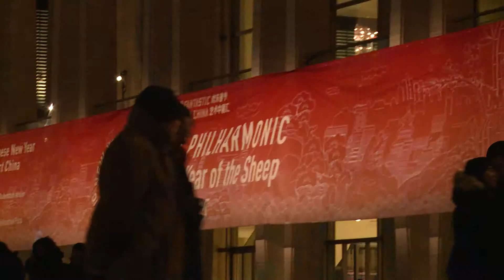Reigning in the Year of the Sheep with the New York Philharmonic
For the fourth year in a row, the New York Philharmonic celebrated Chinese culture and music at Lincoln Center with its Chinese New Year Concert, this year featuring new instruments, scores, and performers, including world famous cellist Yo-Yo Ma. SinoVision Journal reporter Lani Nelson has the story.